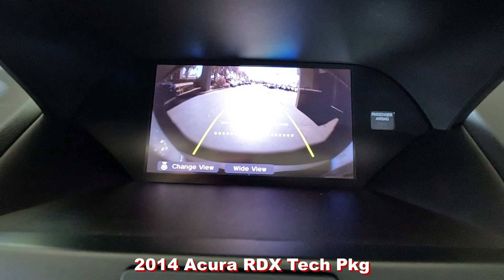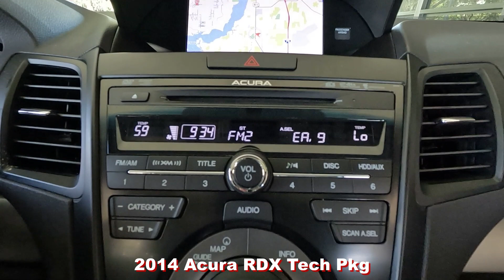Used 2014 Acura RDX Tech Pkg Near Fort Myers and Lehigh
Looking For A Used 2014 Acura RDX Tech Pkg?
Your Forged Silver Metallic 2014 Acura RDX Tech Pkg condition Precision Used with Navigation, Bluetooth, Backup Camera, AM/FM Stereo, Premium Sound System & Much Much More! This RDX Tech has had an Acura 112 Point Inspection and comes with a 6 Month or up to 7,500 mile warranty from the date of purchase honored anywhere in the USA! Plus, your first maintenance service is included with your purchase*. Special finance terms, trades welcome and we ship anywhere! For an e-deal you'll feel good about contact Scanlon in Fort Myers today! We are your Used Acura RDX Tech Florida Dealer. *Note that CPO/Used vehicles may be subject to unrepaired manufacturer recalls. Please contact the manufacturer for recall assistance/questions before purchasing or check the NHTSA website for current recall information. Scanlon gives each vehicle a safety inspection and checks for open recalls.** While every reasonable effort is made to ensure the accuracy of this data, we are not responsible for any errors or omissions contained on these pages. Please verify and review any information in question with a dealership sales representative, equipment listed is derived from manufacturer new vehicle data; some items and/or subscriptions may not be included with the vehicle as a pre-owned vehicle. *Please ask for details on Acura Precision Used!.

A22D109A